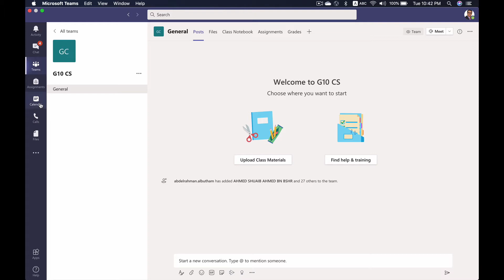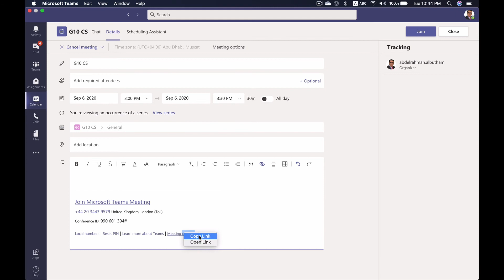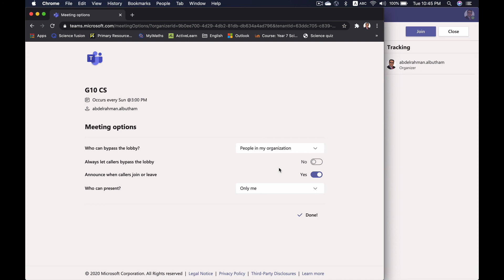Make students attendees in teams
How to make students attendees in teams